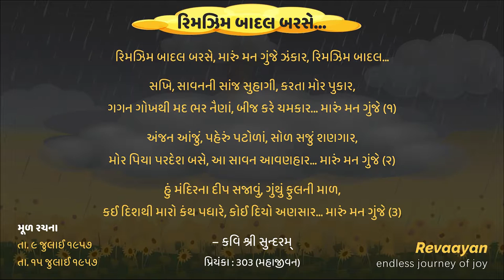રિમઝિમ રિમઝિમ રિમઝિમ || Rimjhim Badal Barse || Sundaram | Kshemu Divetia | Vibha Desai || Revaayan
Rimjhim Badal Barse
રિમઝિમ રિમઝિમ રિમઝિમ રિમઝિમ વાદળ વરસે...

રચનાકાર : કવિ શ્રી સુન્દરમ્ (Kavi Shri Sundaram)
સ્વરકાર : શ્રી ક્ષેમુભાઈ દિવેટીઆ (Shri Kshemu Divetia)
મુખ્ય ગાયિકા : સુશ્રી વિભાબેન દેસાઇ અને ગાયક વૃંદ (Smt. Vibha Desai & Team)

: ગાયક વૃંદ :
શ્રી પિનાકીન વ્યાસ, પ્રજ્ઞેશ પટેલ, યથાર્થ ધોળકિયા, સાહિલ રામી,
દિશી દવે, વૃંદા વ્યાસ, નૈસર્ગી જોષી, દિવ્યા પારેખ, ગાર્ગી પસારી ઠક્કર.

Singer : SHRI PINAKIN VYAS & TEAM
Videography - Audio - Mixing : PANGHAT KALA KENDRA

Special Thanks : SHRI BHAVIN PATEL (Panghat Kala Kendra)
Performed at Nagar Ratna,  Gandhinagar 02 August 2019

આ રચનાના કવિ શ્રી સુંદરમ્ ( શ્રી ત્રિભુવનદાસ પુરૂષોત્તમદાસ લુહાર), સ્વરાંકન શ્રી ક્ષેમુભાઈ દિવેટીઆ અને ગાયિકા સુશ્રી વિભાબેન  દેસાઇ અને ગાયક વૃંદ.

પ્રસ્તુત ગીત કવિશ્રી સુંદરમ્ ની કાવ્ય ગંગા પુસ્તક-૬ "પ્રિયાંકા" માં આપેલા 'મહા જીવન' (પૃ.૩૦૩) માંથી લેવામાં આવ્યું છે.

આ ગીતની વિશેષતાએ છે કે, કવિ શ્રી સુંદરમ્ ની આ મૂળ રચનામાં સ્વરકાર શ્રી ક્ષેમુભાઈ દિવેટીઆ એ આ ગીતના બીજા વિભાગમાં તરાના અને પખાવજના બોલનો સુંદર રીતે ઉપયોગ કરીને સુભગ સમન્વય કરવામાં આવ્યો છે. જે કવિશ્રીની મૂળ રચનામાં નથી.

આ ગીત રાગ મિયાં મલ્હાર પર આધારિત કહી શકાય.

વધુમાં, આ ગીતને શ્રી ક્ષેમુભાઈ દિવેટીઆ એ બહાર પાડેલ, તેમના જ સ્વરાંકનોનું પુસ્તક “ સંગીત સુધા ”  ભાગ -૯ માં (Audio CD સહિત) આ રચનાનો સમાવેશ કર્યો છે.

આ ગીતના મુખ્ય ગાયિકા સુશ્રી વિભાબેન દેસાઇ

રિમઝિમ બાદલ બરસે, મારું મન ગુંજે ઝંકાર, રિમઝિમ બાદલ...

સખિ, સાવનની સાંજ સુહાગી, કરતા મોર પુકાર,
ગગન ગોખથી મદ ભર નૈણાં, બીજ કરે ચમકાર... મારું મન ગુંજે (૧)

અંજન આંજું, પહેરું પટોળાં, સોળ સજું શણગાર,
મોર પિયા પરદેશ બસે, આ સાવન આવણહાર... મારું મન ગુંજે (૨)

હું મંદિરના દીપ સજાવું, ગુંથું ફુલની માળ,
કઈ દિશથી મારો કંથ પધારે, કોઈ દિયો અણસાર... મારું મન ગુંજે (૩)

– કવિ શ્રી સુન્દરમ્
પ્રિયંકા : ૩૦૩ (મહાજીવન)

મૂળ રચના
તા. ૯ જુલાઈ ૧૯૫૭
તા. ૧૫ જુલાઈ ૧૯૫૭

રીમઝીમ રીમઝીમ રીમઝીમ રીમઝીમ બાદલ બરસે,
રીમઝીમ બાદલ બરસે, રીમઝીમ બરસે, બાદલ બરસે...

હો… મારું મન ગુંજે ઝનકાર, મારું મન ગુંજે ઝનકાર...
રીમઝીમ બરસે, બાદલ બરસે;
રીમઝીમ રીમઝીમ રીમઝીમ રીમઝીમ...!!!

સાવનની સખી સાંજ સુહાગી, કરતા મોર પુકાર,
ગગન ગોખથી મદભર નૈના, વીજ કરે ચમકાર...
મારું મન ગુંજે ઝનકાર...

આંજણ આંજું , પહેરું પટોળા, સોળ સજું શણગાર,
કઈ દિશ થી મારો કંથ પધારે, કોઈ દિયો અણસાર…

તનનન દિંમ તનનન દિંમ તન દરેના, દેરેના દેરેના દિંમ તદિયન દેરેના,
સજન સાંવરો આયો મોરે મંદિર, તનનન દિંમ તનનન દિંમ તન દરેના,

દૈવિક પાયલ ઘનઘન નાચત, અંગ અંગ ઝનકાર સુનાવત,
મૃદંગ બાજત ધિરકિટ ધિરકિટ, મૃદંગ બાજત ધિરકિટ ધિરકિટ,

ધેત્તા ધેન ધેત્તા ધેન ધેત્ત ધેત્ત ધા, ગદિગન, ધેત્તા ધેન ધેત્તા ધેન ધેત્ત ધેત્ત ધા...